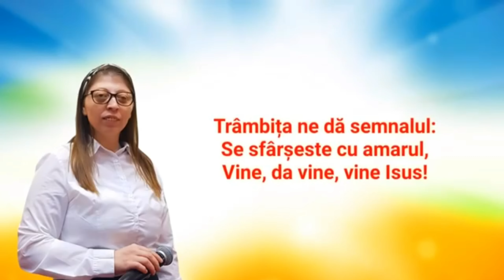Rebeca Ghica Trambita curand rasuna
trambita curand rasuna